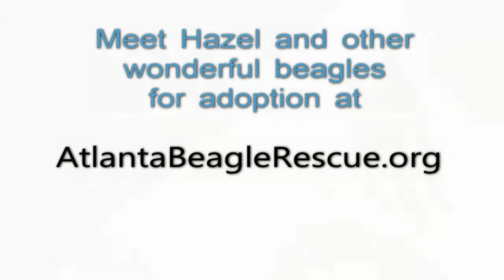Hazel The Bagel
Hazel knew where to go when she was in trouble. She showed up at one of our adopter's homes with a dirty rope around her neck and looking like she'd missed a few meals. She is now safe and sound and is a fantastic dog! Housebroken and friendly and quiet she will make a fantastic family pet.